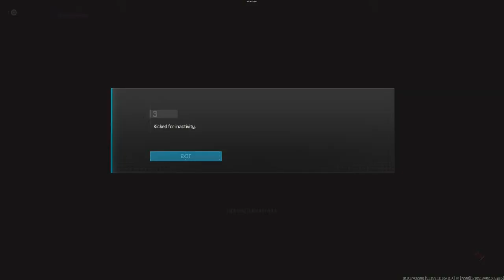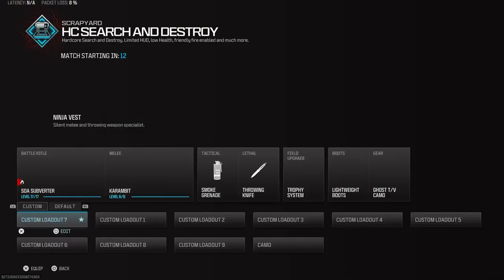CALL OF DUTY - LUZUR COMMITTEE - ITSAMBALAMBGAMING